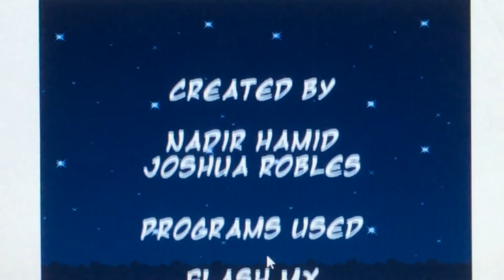Super Flash Mario Bros. Full Gameplay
Super Flash Mario Bros. Gameplay

Ranking
🙋🏻‍♂️ Character: Luigi
💀 Life Lose: 0
⏲ Minutes: 5
🥇 Bonus: Perfect!